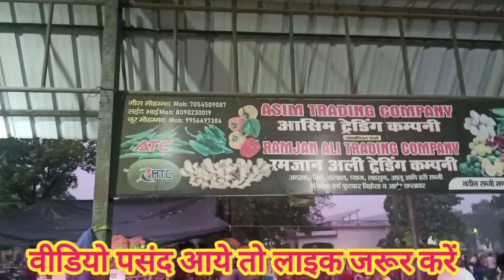आलू टमाटर में तेजी अदरक की बाजार गिरी 6 नवंबर 2023|aaj ka Aalu ka bhav |Ginger rate |tamatar ka rate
aalu
potato
आज का आलू का भाव फर्रुखाबाद
आज का आलू का भाव
yt media Farrukhabad
yt media
aalu mandi satanpur
yt media today
Farrukhabad mandi aalu ka rate
potato market
dmt
aalu
6 November ke Aalu ke bhav
naye Aalu ka bhav
6 November ka Aalu ka rate
Bangalore Aalu ka bhav
Allahabad Aalu ka bhav
Bangal Aalu ka bhav
aajka aalu ka bhav
कोल्ड स्टोर के आलू का भाव
potato price
Aalu Bhav Aaj Ka Farrukhabad Mandi aalu ka
Farrukhabad Mandi aalu ka bhav aaj ka Farrukhabad Mandi aalu ka bhav
aaj ka aalu ka bhav Farrukhabad
aalu ka bhav kitna hai
aalu ka bhav kya hai
Farrukhabad
Mandi rate
mandi bhav
aaj ka adrak ka rate
Azadpur fruit market
6 November ka adrak ka bhav
Delhi fruit market
Bangalore adrak ka bhav
Aurangabad ka bhav
adrak rate today
adrak bajar bhav
adrak ka aaj ka bhav
aaj ka adrak ka bhav
adrak rate today
Jhansi adrak ka bhav
baruasagar adrak ka bhav
Aaj ka tamatar ka rate
ABP news live
tamatar tamatar
tamatar rate
tamatar ka rate today
tamatar ka rate kya hai
tamatar
tamatar ka bhav
6 November ka tamatar ka bhav
aaj ka tamatar ka bhav
tamatar ka price
tamatar bhav
tamatar price
tamatar ka mandi bhav
tamatar bhav delhi
tamatar price today
Barabanki ka tamatar ka bhav
Bangalore ka tamatar ka bhav
rate of tomato  🍅🍅🍅🍅
tomato rate hike
alwar mandi tamatar bhav aaj ka
rate of tomato today
tomato rate today alwar mandi
today alwar mandi tomato rate
delhi fruit market
delhi onion market
delhi onion market price
onion market
delhi mandi onion market price
today onion price list delhi
Indore Mandi ka pyaj ka bhav
pyaj ka aaj ka bhav
Ahmednagar ka pyaj ka bhav
aaj ka pyaj ka bhav
aaj ka pyaj ka bhav indore mandi